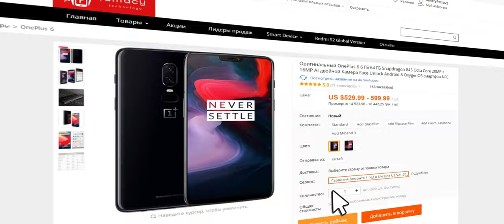Чехол ACEHE для PowerBank до 3400 мАч аккумулятора 18650. Обзорчик!)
Чехол ACEHE для многоразового PowerBank до 3400 мАч аккумулятора 18650 с плоской головкой до 65 мм.
Материал: алюминиевый сплав; аккумулятор: 18650 (с плоской головкой до 65 мм, не входит в комплект); вход: 5 В постоянного тока; выход: 5 В/1А постоянного тока; размер: около 9x2 см; цвет: черный, серебряный, золотой, красный, зеленый, синий, пурпурный и розовый.

0:00 Введение
1:00 Реклама
1:17 Распаковка
2:45 Конструктивные особенности
4:37 Демонстрация особенности установки аккумулятора
5:52 Демонстрация работы
7:03 Заключение